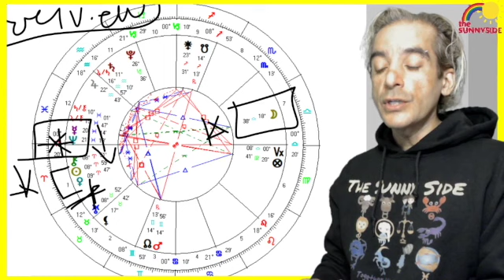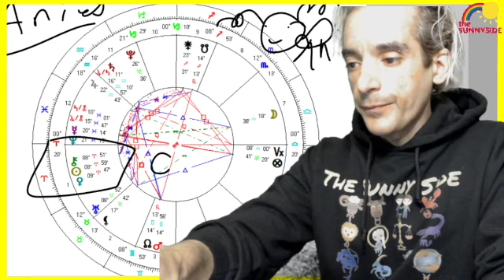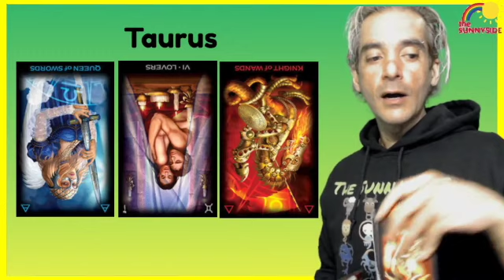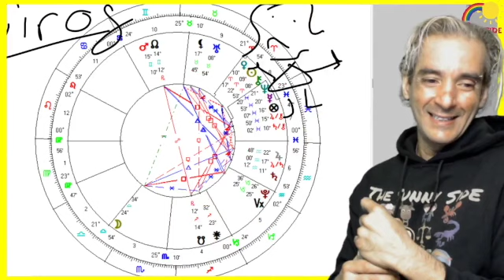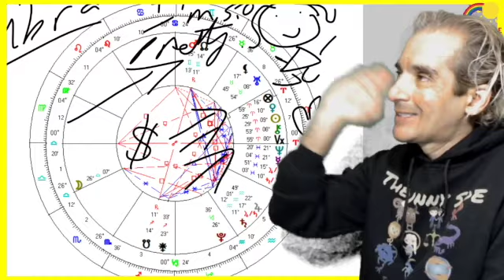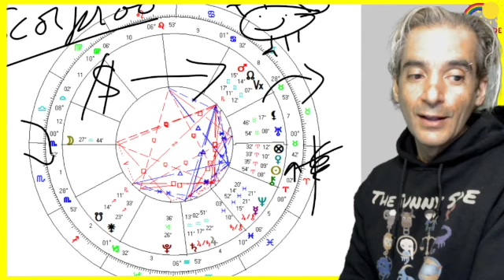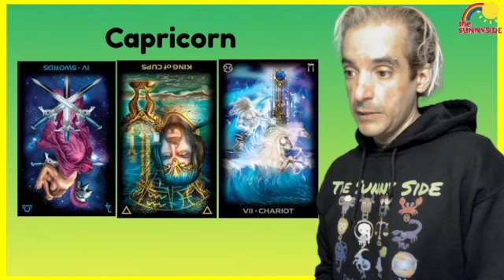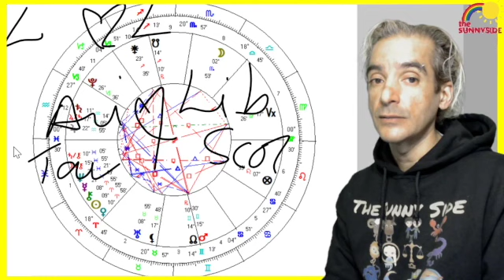🔮Weekly Horoscopes & Tarot March 29 - April 2, 2021 (All Zodiac Signs)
Overview  2:10 - Aries: 24:50 - Taurus:  31:36 - Gemini: 40:20  - Cancer: 48:40  - Leo: 56:40  - Virgo: 1:03:55  - Libra: 1:11:49 - Scorpio: 1:20:33  - Sagittarius: 1:30:40  - Capricorn: 1:36:38  - Aquarius: 1:44:15 - Pisces: 1:51:11  -  Lucky in Love : 1:57:34

💰Promote Products on your YouTube Channel, Instagram, Twitter, FaceBook, and web site - & finally Make some Money $$$ - please visit ShareASale - and Skimlinks - No Fees No BS

🤓Next Online Astrology Class.. Wednesday February 9, 2021 at 6pm Central - $45

Hi Everyone..
Welcome back to TheSunnySide Astrology & Tarot - Today were' going to look at the Weekly Twin Flame Horoscopes, Astrological Transits, Weekly Soulmate Tarot Reading and Weekly Psychic Predictions for all Zodiac Signs.

If you're looking for your TwinFlame Lovescope or Soulmate Moneyscope then you've come to the best psychic tarot and astrology reader on YouTube! In addition to the weekly psychic predictions, weekly tarot readings and weekly horoscopes for All Zodiac Signs.. As always we'll look at the Twin Flame Love and  Money Horoscope Psychic Predictions for all Zodiac Signs as well.

Wishing everyone a beautiful day - S
💖  SunnySide Hats!

💖  Sonny's Amazon.com Wish List:

- S